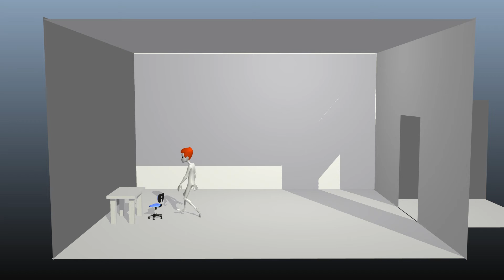Maya 3D Animation (Read description for updates)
So listen everybody I am sorry for the lack of uploads. I have been on vacation visiting my father and he lives on a boat so the internet is pretty bad. I did visit Shovel Bro because I am in the same state as him. I was able to catch a little bit of footage from a horror map so that will get up soon. But until then please give me feedback on what you think of this because I went to a camp and learned how to animate with Autodesk Maya. So I hope you enjoyed!